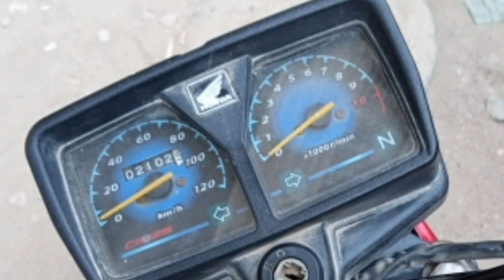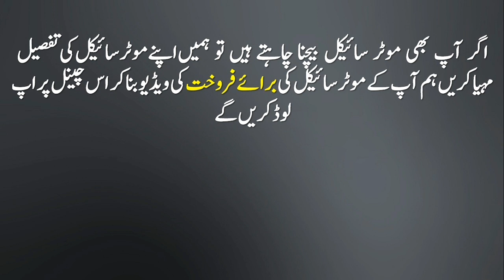Used Honda CG-125 For Sale In Karachi in Low Price | Purani Bike Kharido Becho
UsedHondaCG-125ForSaleInKarachi in Low Price | Purani Bike Kharido Becho. Used Bikes For Sale. Welcome to BikeforSale Channel. We reviews second hand motorcycles for sale from all cities of Pakistan. Today I have reviewed Used Honda CG-125 For Sale In Karachi in Low Price. Location of this honda 125 model 1991 is Karachi Pakistan . Price of this honda 125 for sale in Karachi is Rs.35,000 only. ۔
Reviews of Used Motorcycle for Sale in Pakistan
Honda CD 70 2014 Model For Sale In Low Price | Used Bikes For Sale | Purani Bike Kharido Becho
Honda CG 125 For Sale In Low Price Honda CD 70 Dream Model 2019 For Sale In Rawalpindi With Reasonable Price |Used Bikes For Sale
Honda 125 Model 2015 For Sale In Low Price | Purani Motorcycle Kharido Becho Honda 125 For Sale In Rawalpindi
Agar aap b apna used bike bechna chahte hain tou ham se rabita karein, ham free mein aap ki purani motorcycle ki for sale video bana kar youtube par upload karenge. Aap asani se Bike for sale channel k zarye used motorcycle buy and sell kar sakte hain. Video dekhne ka bahut shuriya.